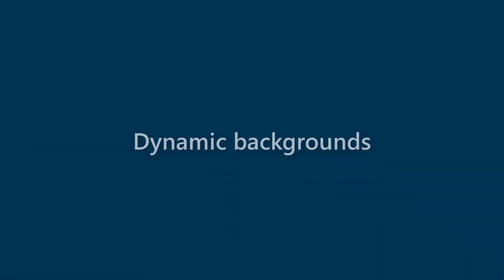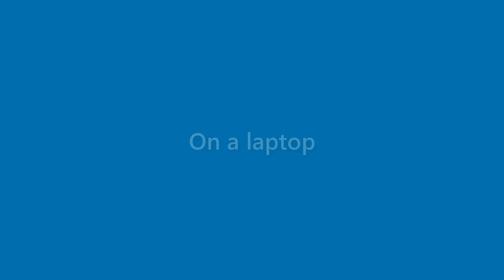Lorenzo Barron - appearance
Name Look - Lorenzo Barron - appearance. In this video we present "Lorenzo Barron" name look and feel in various scenarios.
This video will cover:
How does "Lorenzo Barron" look as a personal letterhead?
How does "Lorenzo Barron" look on a business card?
How does "Lorenzo Barron" look on a computer/laptop screen?
How does "Lorenzo Barron" look with different background colors?
How does "Lorenzo Barron" look with various fonts?